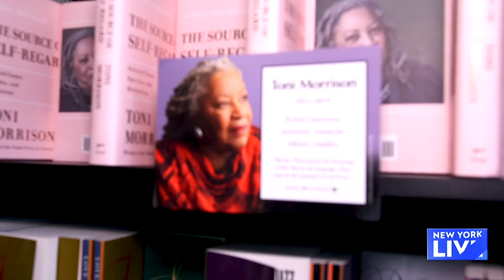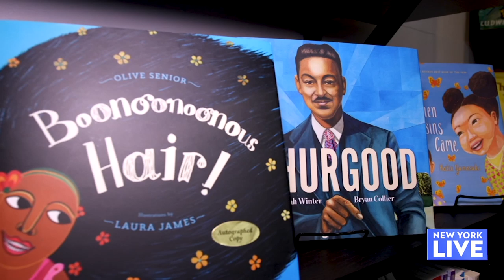The Lit. Bar Rocks The Bronx | New York Live TV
Once upon a time a girl from The Bronx had a dream of opening a bookstore in her borough. Spoiler alert: she did it! Joelle Garguilo meets up with Noelle Santos at The Lit. Bar to see what it’s all about.